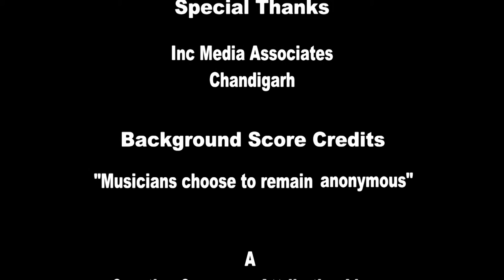Mela Chaar dina Da by Sonu Sethi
Sonu Sethi Live Show was the main attraction at Lalru Military Ground on 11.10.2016 Dussehra Festival.